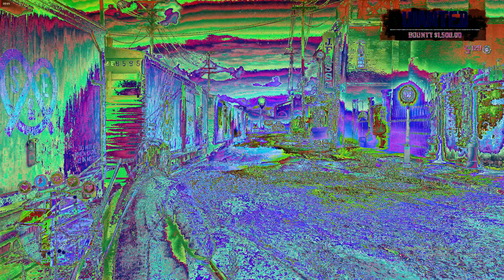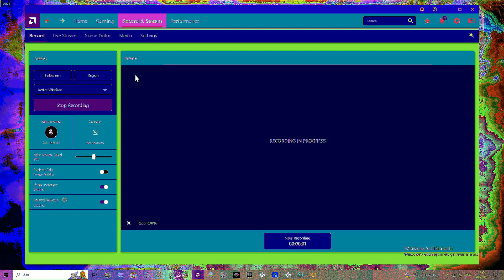John Wick Visits Red Dead Redemption 2